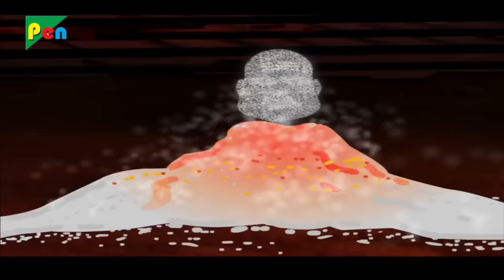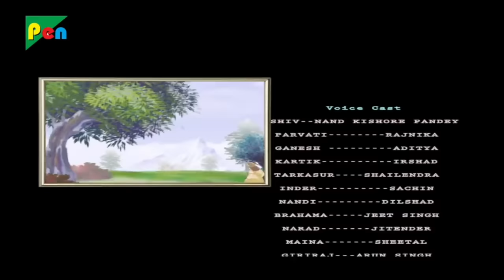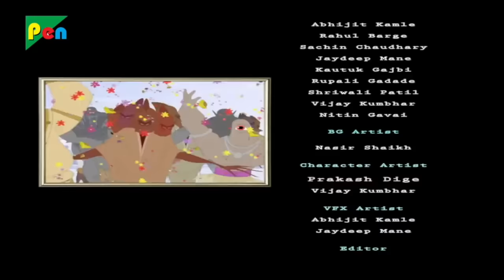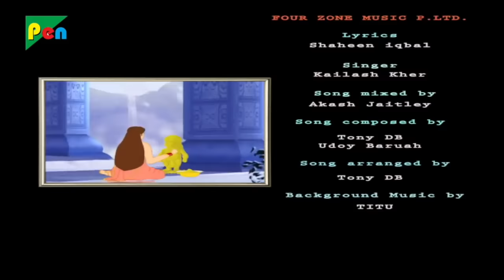Shiv Parvati Full Movie | शिव पार्वती मूवी | Hindi Animated Movie | Kids Movie | Pen Bhakti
Shiva also known as Mahadeva. 'The Great God' is one of the principal deities of Hinduism. He is the Supreme Being in Shaivism, one of the major traditions within Hinduism.

Shiva is known as "The Destroyer" within the Trimurti, the triple deity of supreme divinity that includes Brahma and Vishnu. In the Shaivite tradition, Shiva is the Supreme Lord who creates, protects and transforms the universe. In the Shakta tradition, the Goddess, or Devi, is described as one of the supreme, yet Shiva is revered along with Vishnu and Brahma. A goddess is stated to be the energy and creative power (Shakti) of each, with Parvati (Sati) the equal complementary partner of Shiva. Parvati is the wife of the Hindu god Shiva, who according to Shaivism is the protector, the destroyer, and regenerator of the universe and all life. She is the reincarnation of Sati, the first wife of Shiva who immolated herself during a yajna (fire-sacrifice). Parvati is the daughter of the mountain king Himavan and queen Mena. Parvati is the mother of Hindu deities Ganesha , Kartikeya and Ashokasundari. The Puranas also referenced her to be the sister of the river goddess Ganga and the preserver god Vishnu. She is the divine energy between a man and a woman, like the energy of Shiva and Shakti.